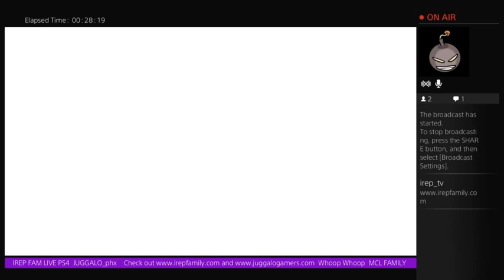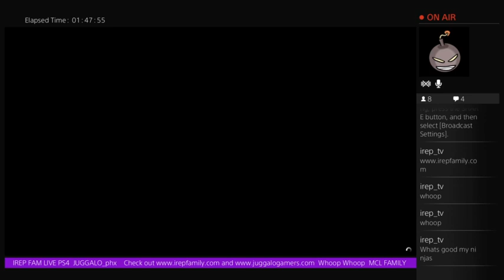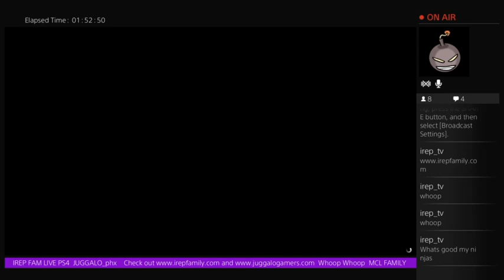Lets find some Payote GTA IREP FAM LIVE - 1 / 5